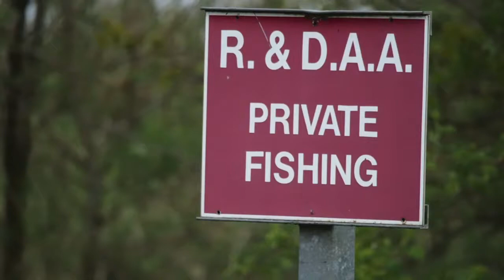ALLEFA7 اللفاح .. Trailer